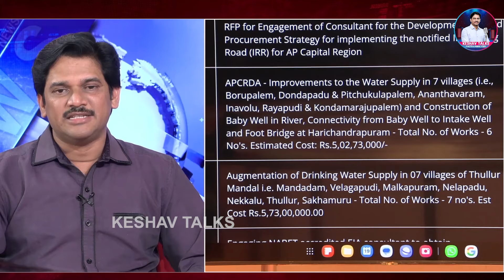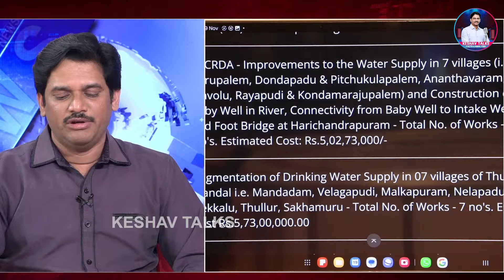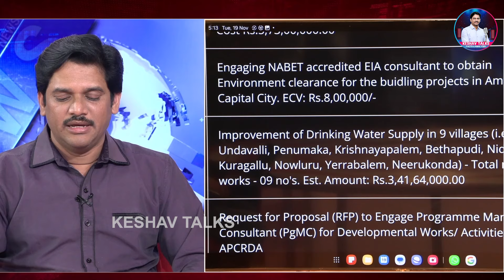14 Crore Tenders for Capital Amaravati Development Works | CM Chandrababu | Keshav Talks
WATCH ►14 Crore Tenders for Capital Amaravati Development Works | CM Chandrababu | Keshav Talks